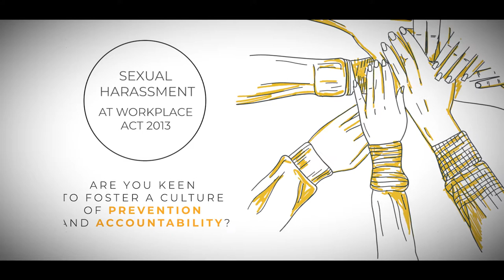Making Workplaces Safe: Martha Farrell Foundation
We support organizations in enabling safe and dignified workplaces, by helping them meaningfully comply with Sexual Harassment of Women at Workplace (Prevention, Prohibition, Redressal) Act, 2013.

We provide 360° bespoke solutions, that transform compliance into an engaging and learning experience, to ensure a long-term impact.